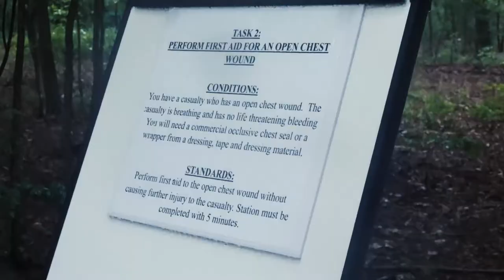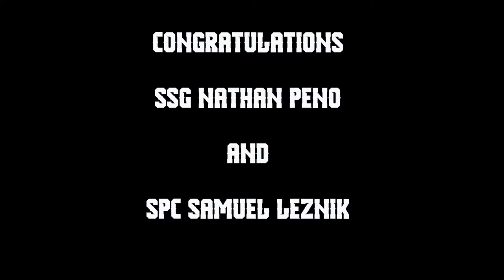2017 Best Warrior Competition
The Military District of Washington host its's 2017 Best Warrior Competition on Fort AP Hill. Competitors from across the country came together to test their abilities and see who would come out on top. (Video by Army Sgt. Jackie McKnight)